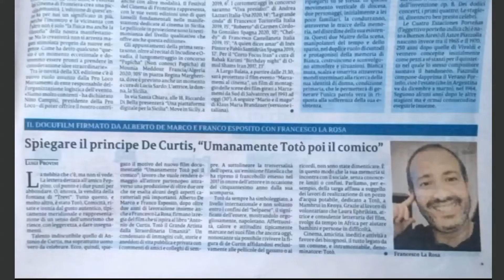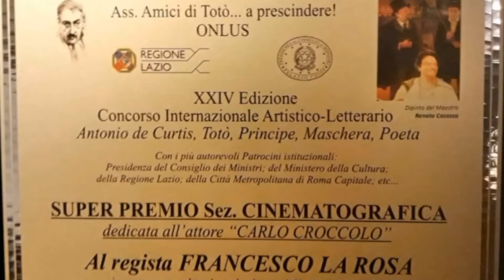TRS SCIACCA TG - Solunto Award 2021 a Francesco La Rosa regista/videomaker